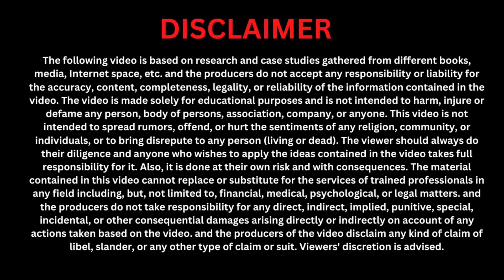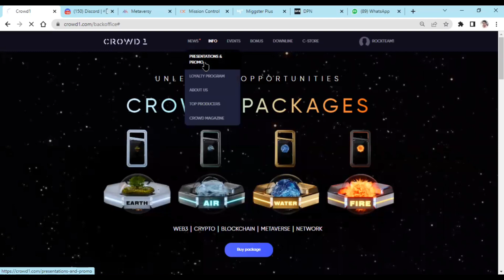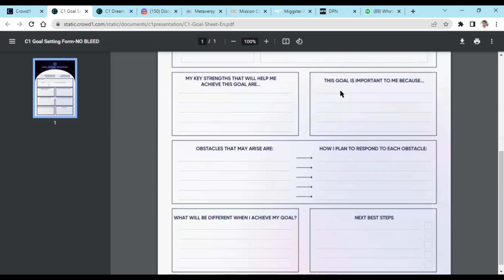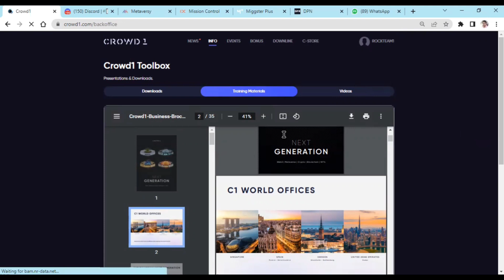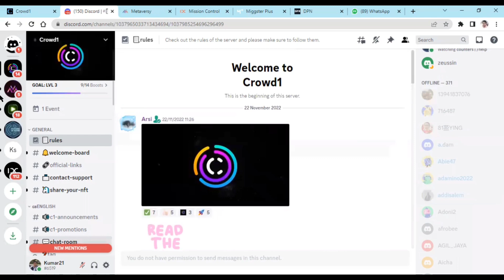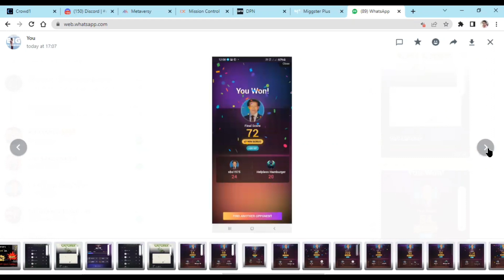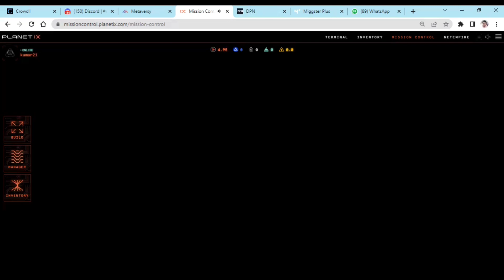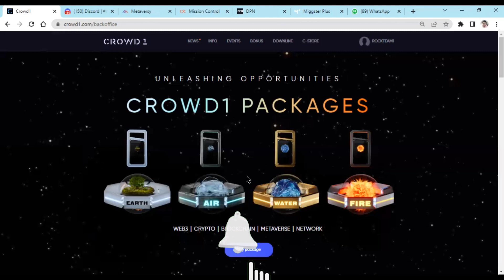CROWD1 3.0 MIGGSTER+ WINNER | METAVERSY NETWORK MARKETING MLM | AFFILIATE MARKRTING